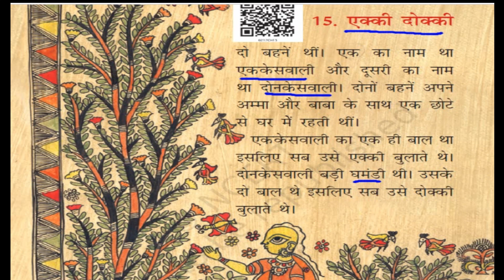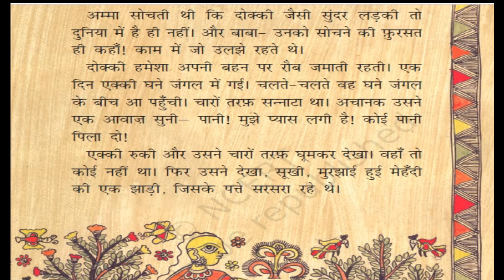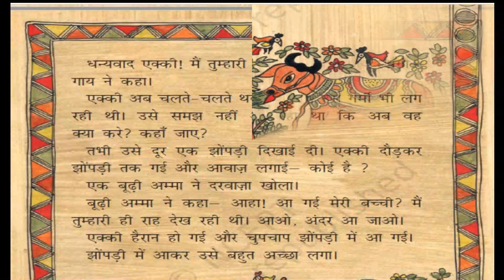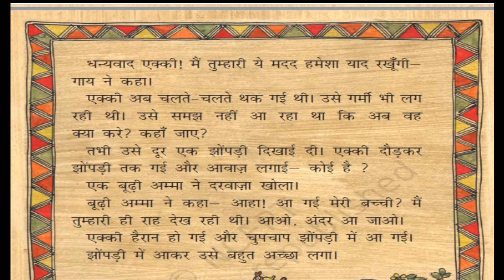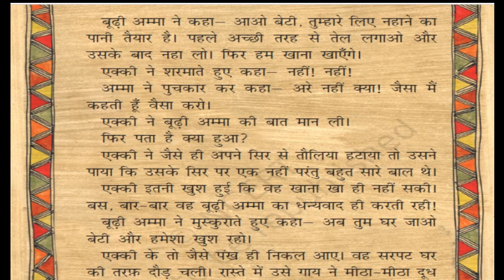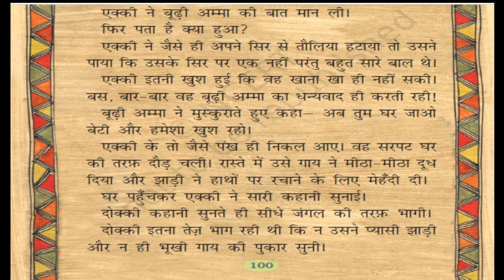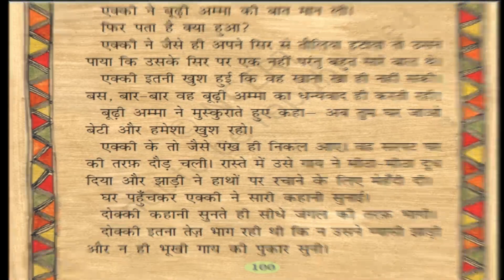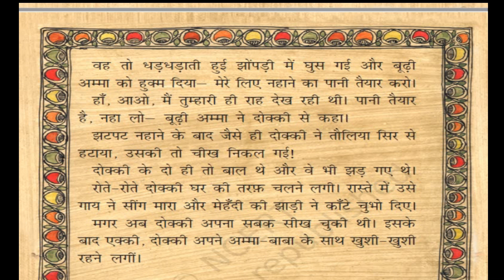कक्षा 2 हिंदी कहानी एक्की दोक्की ekki dokki class 2 hindi ncert